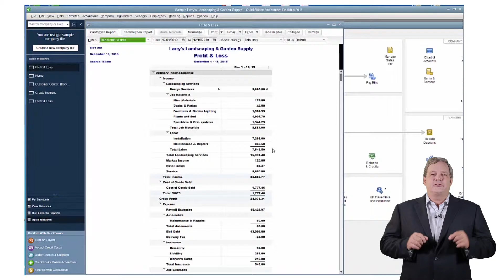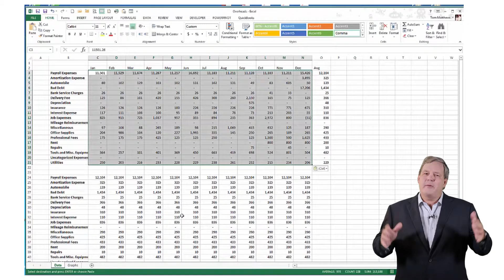Quickbooks Solutions Online Training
When it comes to
small business,
Tens of millions of us
use Quickbooks to
handle accounting,

yet the majority of us are self-taught.

This leaves a big gap between what the accounting staff know how to DO
and what the business owners
need to KNOW
to run and grow
a successful company.

That’s where Quickbooks Solutions Online training comes to the rescue!

Hi I’m Tom Matthews.
I have over 35 years of financial experience in the small business world as a CFO, a CPA and a …  business owner.
That gives me a really unique perspective on the challenges facing accounting staff and owners.

What I see time and again is that the people in organizations who rely on Quickbooks,
Aren’t able to use the software to perform their tasks at the highest level because they simply don’t know how because no one has taught them.

I have combined my passion for small business, finance and people to bring you the solution to your Quickbooks challenges with Quickbooks Solutions Online.

My online video training resources are people-oriented,
not software oriented,
so they are easy to understand and to implement.

I want to have a conversation with you, create discussions where you can raise questions, solve common problems,
Help Define solutions
And share best practices.

Plus I’ll present complete solutions for various vertical markets such as Property Management,
Law Offices,

My goal is to educate and empower you – the Quickbooks user,
so you don’t have to go through the school of hard knocks to just get the minimum out of this software.

There is so much you can do with Quickbooks that
I’m going to simplify it for you!

I’m really excited to share all of the valuable information I’ve gathered over the years!
I invite you to become a part of our online community.
Learn about proper workflow, cash flow projections, problem solving, reporting and best practices.

Before you know it you’ll be an expert yourself
and that really is my ultimate goal, to enable you to use this widely popular software to it’s maximum capacity.
You can take control of your business and finances,
have years of continued growth
and become an even more valued member of your team.

• Gain access to educational materials.

• Be notified when new training videos are available

• Be informed of New Quickbooks software updates.

• And start to participate in Discussions on topics that impact your business today.

It’s time to grow your business by improving your knowledge, skills and abilities.

Quickbooks Solutions Online is here to help.

I look forward to helping you grow and master new skills to get the most out of your Quickbooks with Quickbooks Online Solutions.